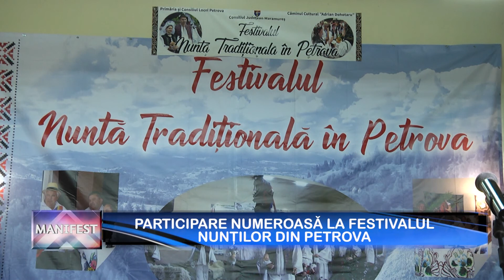MANIFEST- FESTIVAL NUNTA IN PETROVA P1